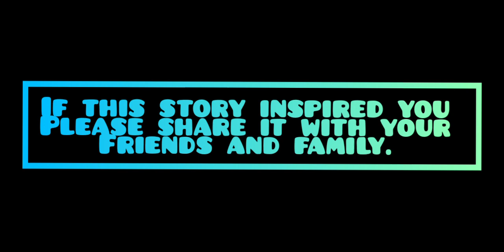Flim pnar Part-4✨||"Wat ibein iaki baduk"||"Ham yobein ia Ki WA duh"||✨Share, like..